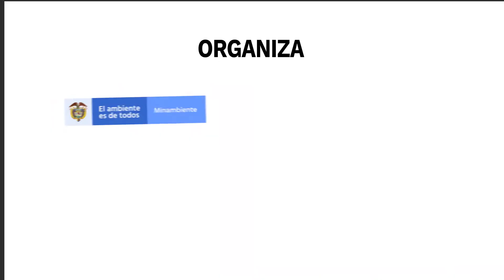KellyArte utiliza materiales biodegradables en accesorios y muñecas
Desde Buenaventura, esta compañía fabrica muñecas en tela y accesorios a partir de madera y su aporte medioambiental se trata de utilizar productos biodegradables.